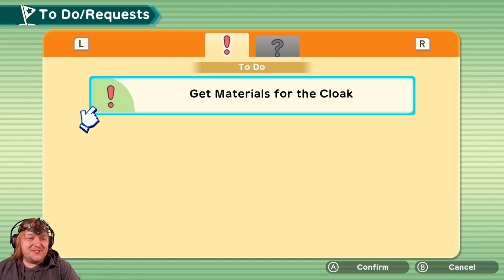[Let's Play] Harvest Moon: One World | Episode 56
Exploring the realm of Harvest Moon: One World on the Nintendo Switch.

The next installment in my Harvest Moon: One World playthrough.

Dear FCC, I was not paid for the production of this video, however I did receive a copy of the game from Natsume, Inc.